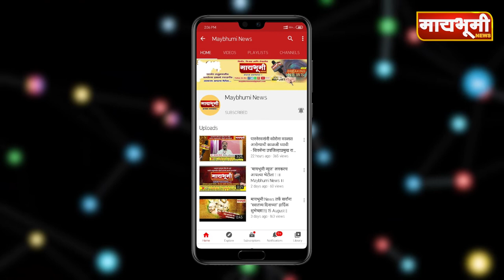संदीप पाटील वराळ आरोग्य मंदीरात रुग्णांना चांगली सेवा - सुधाकर भोसले.